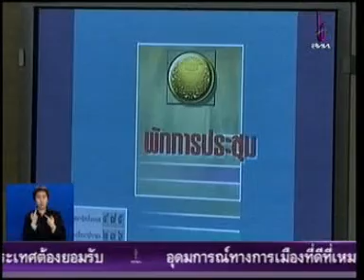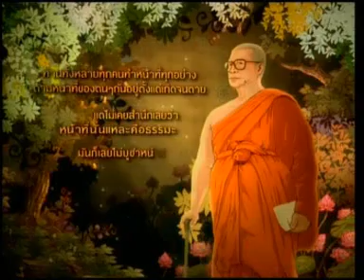18MAR10 THAILAND's NEWS 13of13; PART13